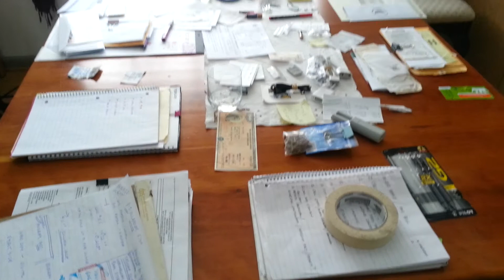02/06/2013 GETTING READY TO LEAVE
Getting ready to leave